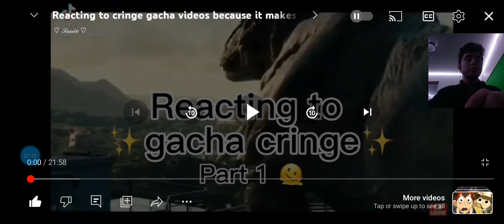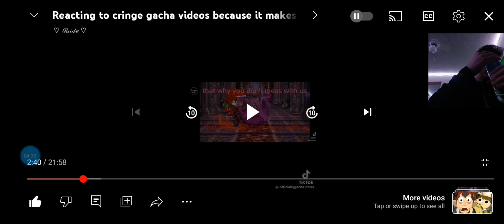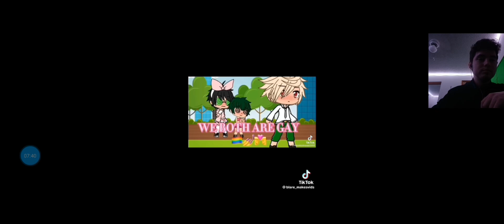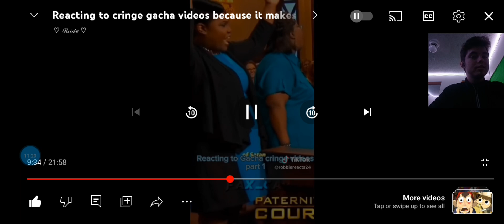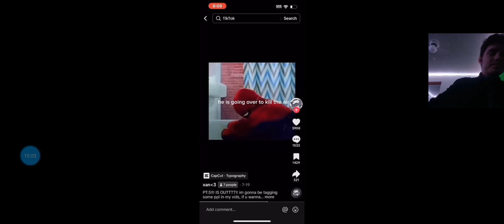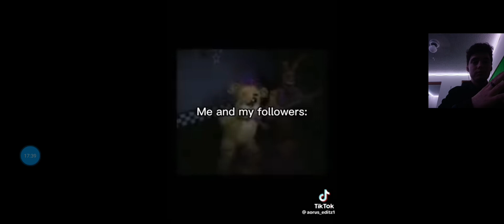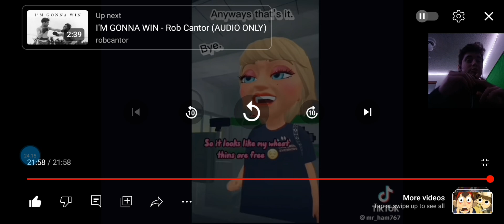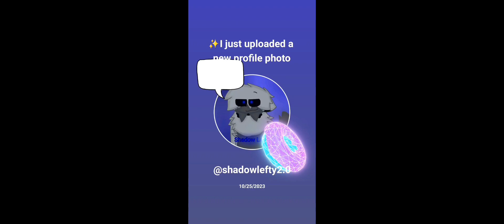Shadow Lefty reacts: gacha life Cringe [Links in Description]#1